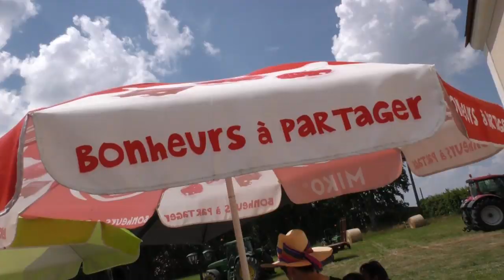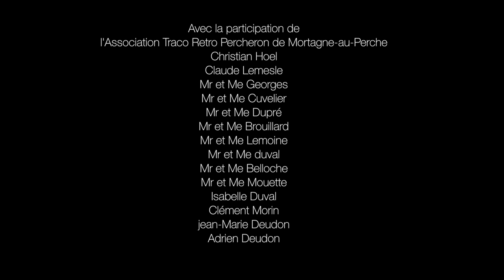L'homme qui ne voulait pas quitter son enfance - The man who did not want to leave his childhood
Première partie : la moisson.

Une série de trois films courts.

 "L'homme qui ne voulait pas quitter son enfance" est l'histoire d'un homme qui ressemble à celle de beaucoup d'entre nous, un passionné. Christian Hoel est un passionné des souvenirs de son enfance.

Une enfance de découverte de la technologie agricole qui arrivait dans la France d'après guerre. Une technologie qui a apporté des machines extraordinaires par leur techniques, leurs formes et leurs bruits. Comment ne pas être marqué à tout jamais dans l'enfance et ne plus quitter ces souvenirs en tant qu'adulte, puisque ces machines sont toujours fonctionnelles.

Christian Hoel et ses amis de l'association Tracto-Rétro-Percheron re-font vivre ces machines et re-pratiquent les gestes d'antan, comme les enfants qu'ils ont été et qui les ont vus faire...

L'association Tracto-Rétro-Percheron propose avec simplicité, pédagogie et amitié de vivre ensemble un moment de "bonheur à partager". Ce premier film nous fait vivre la moisson des blés telle qu'elle était dans les années 50 à 60. Mais cela ne s'arrête pas là : A suivre,le prochain film de "L'homme qui ne voulait pas quitter son enfance": seconde partie : Les machines...

First part: the harvest.
A series of three short films.

 "The man who did not want to leave his childhood" is the story of a man who resembles that of many of us, an enthusiast. Christian Hoel is passionate about the memories of his childhood.

A childhood discovery of agricultural technology that arrived in post-war France. A technology that has brought extraordinary machines by their techniques, shapes and sounds. How not to be marked forever in childhood and not leave these memories as an adult, since these machines are still functional.

Christian Hoel and his friends from the association Tracto-Rétro-Percheron re-live these machines and re-practice the gestures of yesteryear, like the children they were and who saw them doing ...

The Association Tracto-Rétro-Percheron offers with simplicity, pedagogy and friendship to live together a moment of "happiness to share". This first film makes us live the harvest of the wheat as it was in the 50s to 60s. But that does not stop there: To follow, the next film of "The man who did not want to leave his childhood" : second part: The machines ...